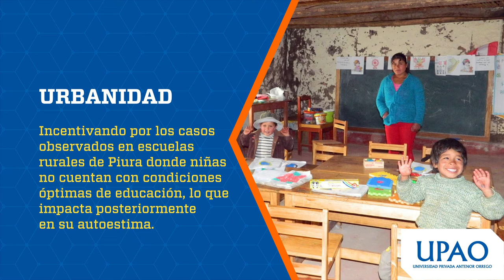Conoce a Antonio Castillo y su investigación inspirada en el empoderamiento de la mujer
Creemos en el rol tan importante que tiene la mujer en nuestra sociedad, ejemplo de ello es la gran investigación de nuestro alumno Antony Castillo.